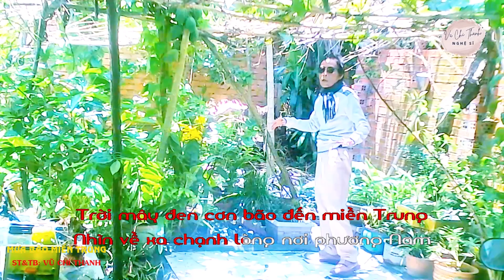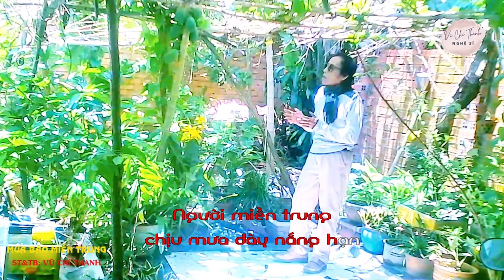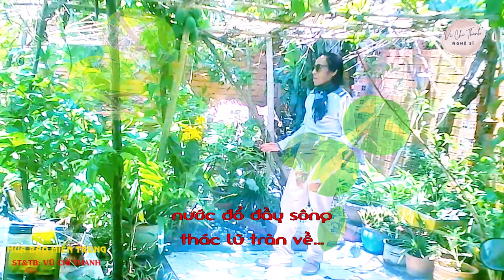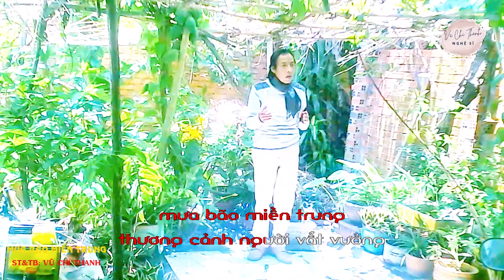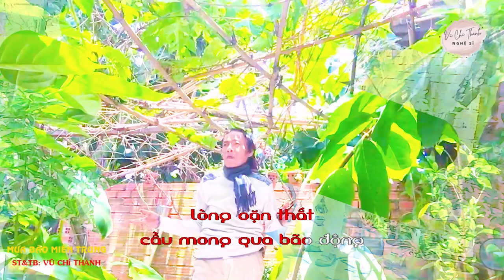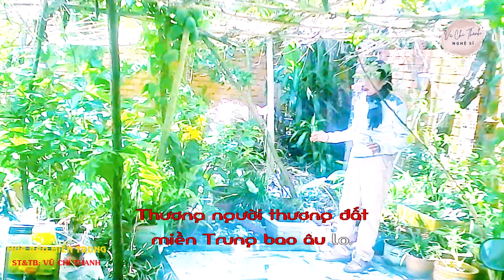Tân Cổ : MƯA BÃO MIỀN TRUNG/ST&TB: VŨ CHÍ THANH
Phân Cảnh Nội Dung
00:00 Mở đầu
00:38 Nhạc
00:40 Vọng cổ 1
02:15 Câu 2
03:20 Nhạc
03:55 Vọng cổ 5
05:18 Câu 6
06:43 Hết.
Cám ơn Bạn đã xem ủng hộ
Mưa Bão Miền Trung
St&tb: Vũ Chí Thanh
Nhạc
Trời mây đen, cơn bão đến miền Trung
Nhìn về xa, chạnh lòng nơi phương Nam
Sóng gào thét, gió giật từng cơn bão
Nhà trôi, nóc bật, cảnh hoang tàn đầy đau thương.
Chiều qua gốc cây sau nhà gió lay bật gốc tôi ở phương nam thương về nơi ấy gió bão miền trung rung động đến phương này…
Cách mấy ngàn xa dõi trông tin phương ấy từng ngày…
Người miền trung chịu mưa dày nắng hạn đã bao năm rồi chịu khổ nạn thiên tai.
Thương em gái nhỏ từng ngày dáng mảnh mai  bên ruộng cày luống mạ
Miền trung những ngày bão vùi dập thê lương xa mấy dặm trường quê hương không xa cách…
Câu 2
Gió thổi từng cơn mây chiều vần vũ nước đổ đầy sông thác lũ tràn về…
Thương mẹ già miền quê đã lâu chưa có dịp quay về…
Không biết bây giờ bình an bên bếp lửa hay giữa sông trần ngụp lặn bão giông
Em gái quê phai nhạt má hồng trời bão giông tàn phai hương sắc
Đàn cháu ngây thơ hoà chan tiếng khóc dưới mây chiều trong gió lốc từng cơn.
Nhạc
Thương người miền Trung, đất trời vỡ tan
Nơi đây bão giông, lòng ai chẳng an
Nước cuốn trôi, cả những giấc mơ buồn
Miền trung đau thương, lòng ta thắt từng cơn.
Giấc mơ buồn cũng trôi xuôi theo dòng nước cuốn mưa bão miền trung thương cảnh người vất vưởng trong biển nước mênh mông gió lộng mây sầu…
Mẹ già quê hương phiêu bạt nơi nào…
Em gái quê có còn bên ruộng lúa hay dắt víu phương nào chống chọi phong ba. Dõi phương trời gởi áng mây xa thương nhớ em nhớ mẹ già khắc khoải (nhạc)
Nhớ về nhà nước mắt tuông sa
Nước dâng cao, cuốn trôi đi bao nhiêu
Những ngôi nhà, những giấc mơ tuổi thơ
Cảnh tang tóc, người dân khóc không lời
Thương người thương đất, miền Trung bao âu lo.
(Về xề 6)
Mong sao gió lặng sóng êm
Quê hương bão táp từng đêm an giấc nồng….
Gởi về dải đất miền trung
Tình thương em gái ngàn trùng cách xa
Nhớ nhung hình bóng mẹ già tình thương xa cách đậm đà trong tim.
Hết
Giúp mình đạt 10..000sub, mình viết và hát nhiều bài hay hơn